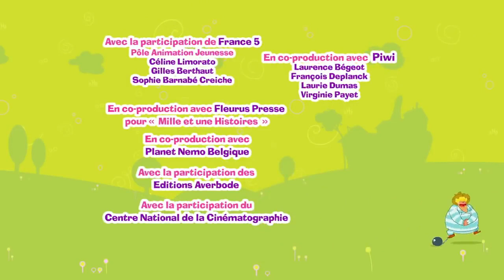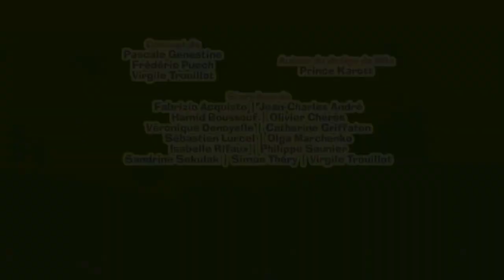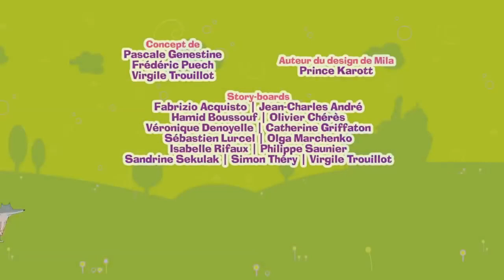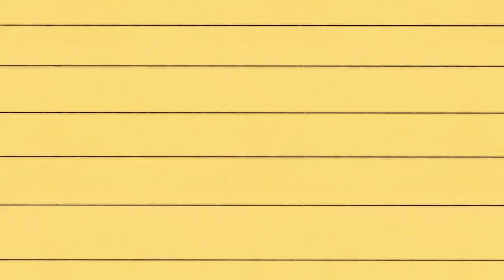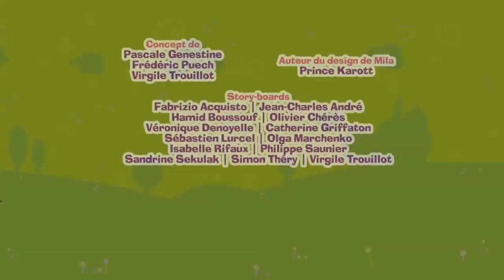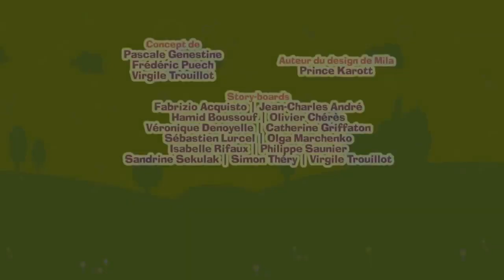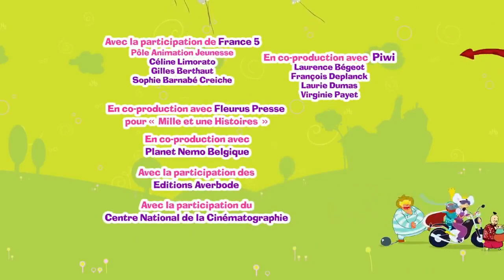Dessin animé français : mila raconte 1001 histoire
Apprendre le français avec les dessin animé
تعلم اللغة الفرنسية
رسوم متحركة الفرنسية
قصص الأطفال
رسوم للأطفال
Dessin animé
Mila raconte 1001 histoire
Apprendre en s'amusant